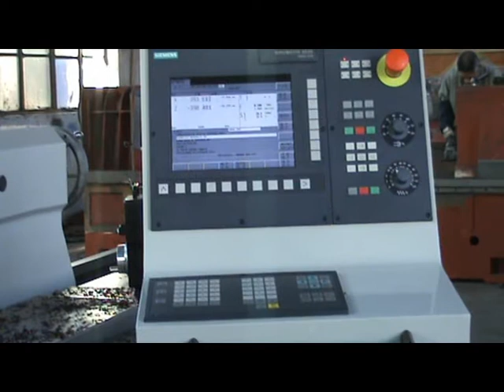CNC ROLL TURNING MACHINE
DALIAN INDUS MACHINERY TECHNOLOGY CO.,LTD